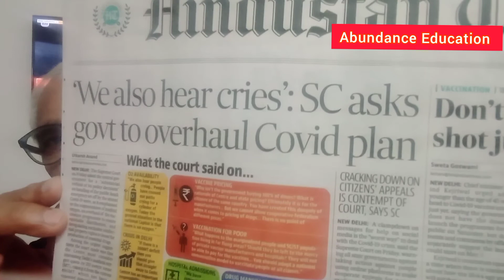learn past Simple and past perfect tenses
Abundance Education
live
simple
easy

enquire
wassap

support to educate

English for all. by Zero sey hero English mein
sab key liye